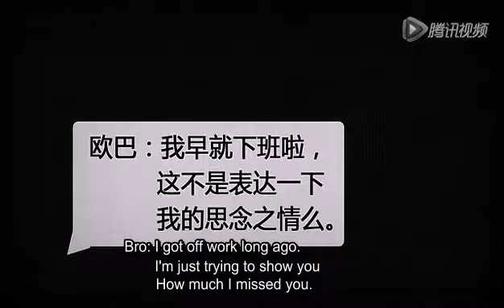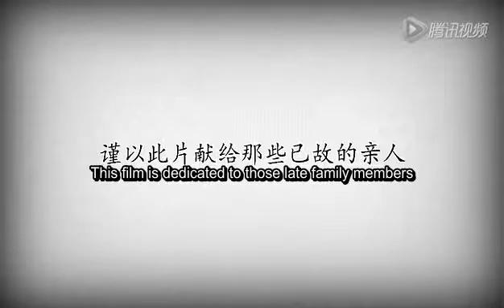Rage Comics: The Ghost Story Episode 9 - English Sub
Chinese Title: Baozou Kongbu Gushi

Synopsis: All new Rage Comics style of horror guaranteed to make you laugh til you’re drenched in cold sweat! Tonight… whose turn is it? Friendly Reminder: Little kids, please watch in the company of strangers!

This video has been monetized by WebTVAsia (Managed) Channel: 暴走系列官方频道